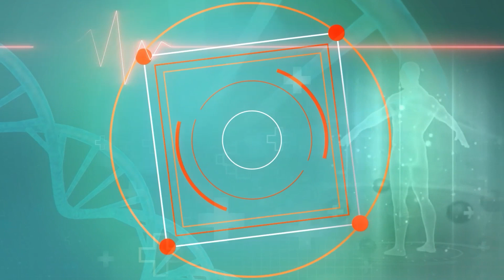Diabetes: डायबिटीज के रोगियों के लिए रामबाण हैं ये ड्रिंक्स ।INDIA NEWS HEALTH।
Diabetes: बदलते लाइफस्टाइल की वजह से आजकल अधिकतर लोग डायबिटीज का शिकार हो रहे हैं. ऐसे में जरूरी है कि खानपान का विशेष ध्यान रखा जाए. आज कुछ ऐसे ही पेय पदार्थ यानी कि ड्रिंक्स के बारे में बताने जा रहे हैं, जिनके सेवन से डायबिटीज को कंट्रोल करने में मदद मिल सकती है और इनको आसानी से घर पर भी तैयार किया जा सकता है.

Diabetes: Due to the changing lifestyle, nowadays most people are becoming victims of diabetes. In such a situation, it is necessary that special care should be taken of food. Today, we are going to tell about some such beverages ie drinks, whose consumption can help in controlling diabetes and they can be easily prepared at home as well.